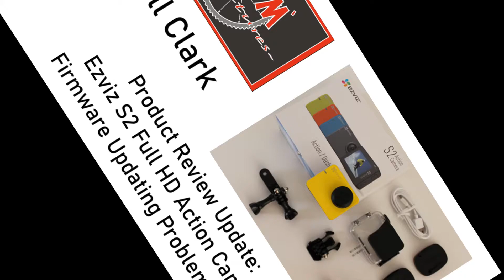Review: Ezviz S2 Full HD Action Camera Firmware Update Solved.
The Ezviz support team sent me a link to wetransfer.com to download the firmware update to transfer to the camera via the micro sd card. It worked 100% problem solved.